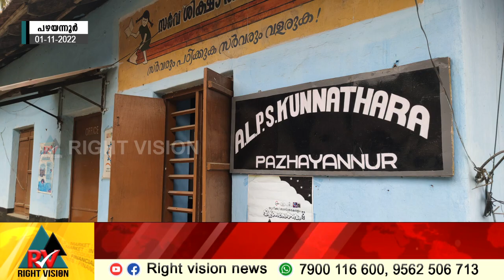പഴയന്നൂർ:: കുന്നത്തറ ALP സ്കൂളിൽ കേരളപ്പിറവി ദിനാഘോഷം സംഘടിപ്പിച്ചു